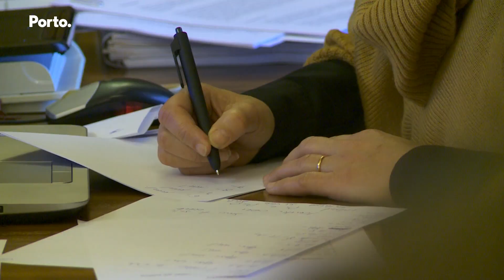Plano de Pormenor da Rua General Sousa Dias - Duque de Loulé